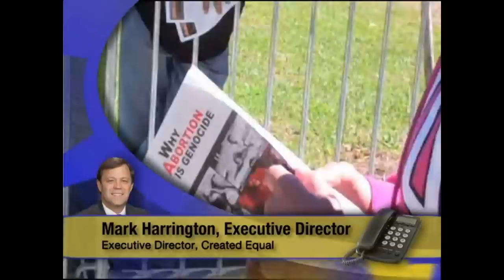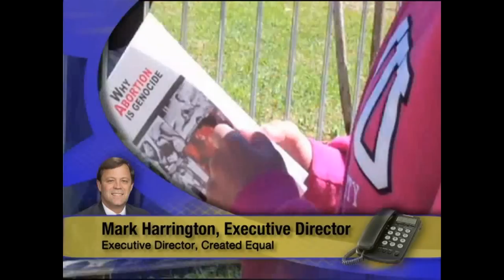Life Talk TV Show Spotlights Created Equal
Life Talk hosts Mark Crutcher of Life Dynamics, Troy Newman of Operation Rescue, and Johnny Hunter of LEARN invite Mark Harrington on their show to discuss Created Equal.